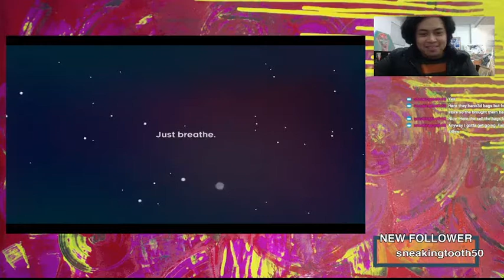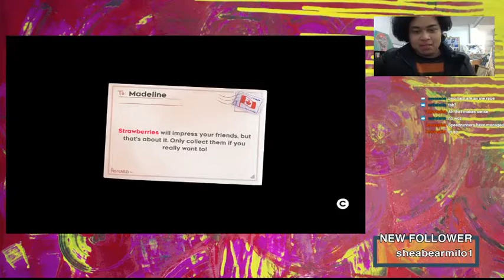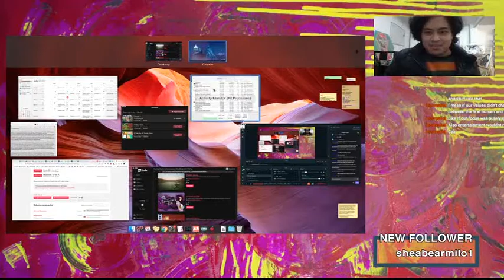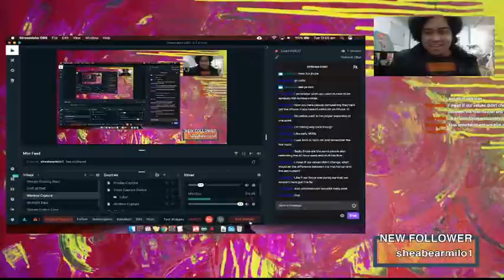playing Celeste but the struggle is real